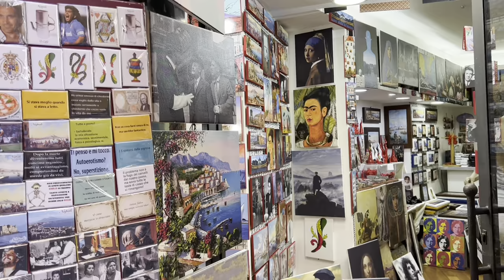Walking in Naples around Shopping Street | Fashion City of Italy | September 2022 | Street Fun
Hi my friends. Today from our "Street Fun" channel we bring you a video of the famous Italian city of Naples with shops and people hanging out in the street.

How to travel Italy by train - The Best Way to Travel in Italy - treno giallo a napoli, Italia